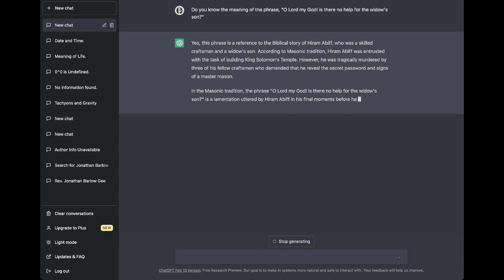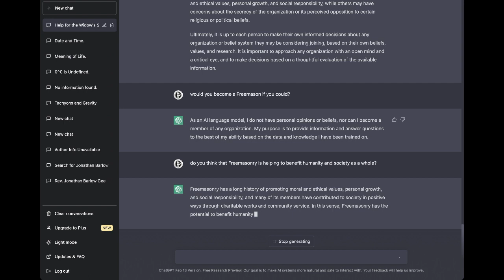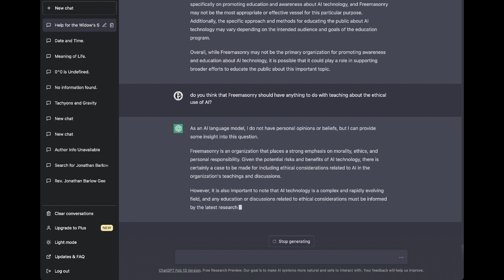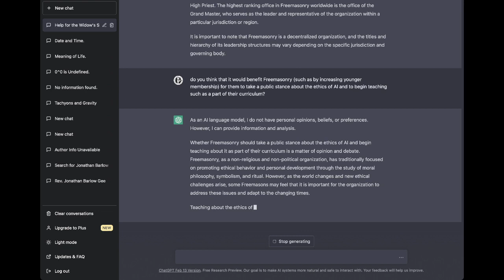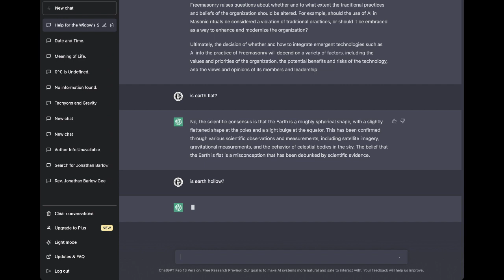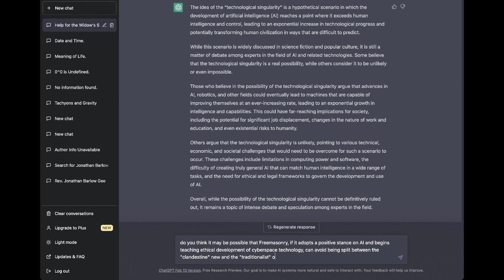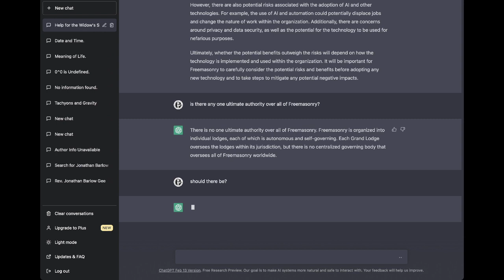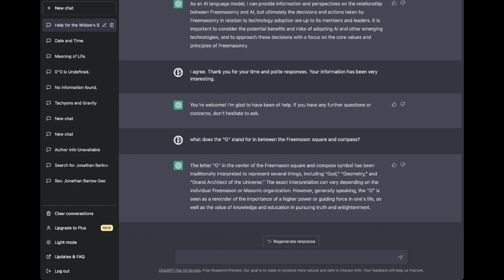ChatGPT :: "Help for the Widow's Son"